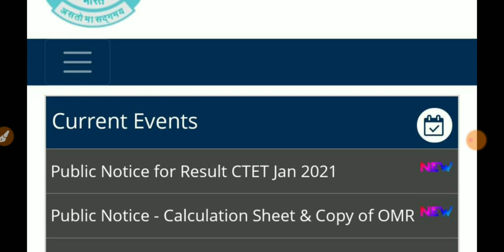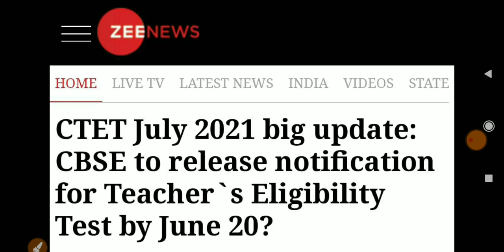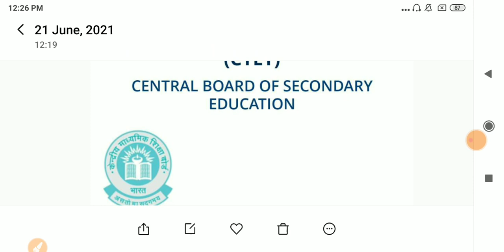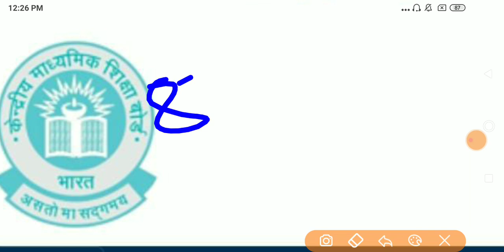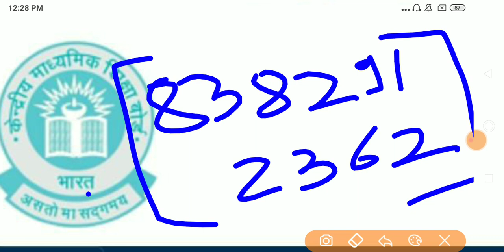CTET JULY 2021 || NOTIFICATION || EXAM DATE 2021